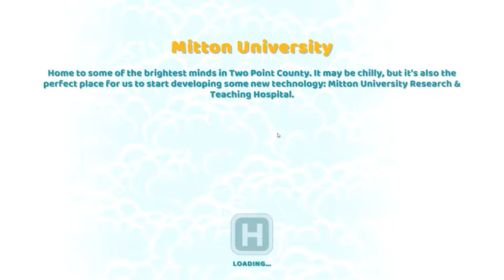Two Point Hospital #5 - Research and Training is Key at Mitton University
Morning Peeps =D

Sorry that there was no Two Point Hospital episode last week, I was far too busy to be able to get this edited down and uploaded for you, but I'm back to the regular schedule now and we will be continuing this series on a Saturday Morning for you guys =)

In this episode, we learn about researching other areas of the hospital, whilst trying to keep our hospital running effectively.

Two Point Hospital offers a similar style of gameplay to that of Theme Hospital. Players take on the role of a hospital manager, charged with constructing and maintaining a hospital, including: building rooms and amenities that cater for patients and staff alike and expanding the hospital into new plots; hiring and managing doctors, nurses, janitors and assistants to maintain the hospital; and dealing with a variety of comical illnesses - Two Point Hospital features its own unique comical conditions, including "Light-Headedness" (having a light bulb for a head), "Pandemic" (having a pan on one's head), "Mock Star" (patients are Freddie Mercury impersonators), and "Cubism".

ENJOY!!! =D